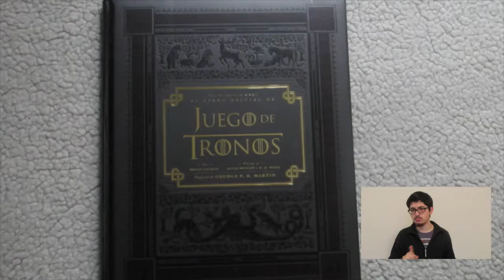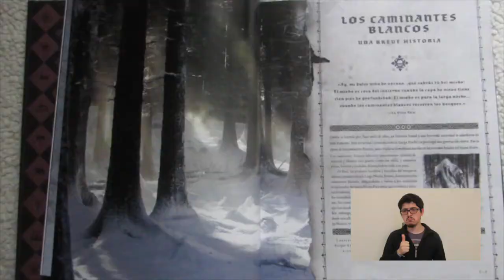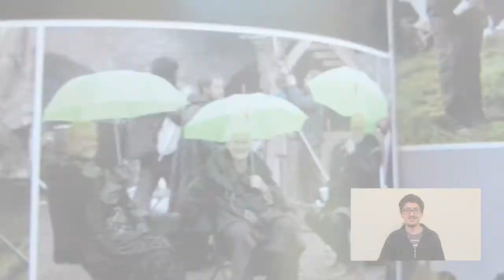Vídeo Reseña del libro "Detrás de Cámara de Juego de tronos"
Hola, bienvenidos a un nuevo vídeo en el canal, en esta oportunidad les traigo una reseña del libro "Detrás de Cámara de Juego de tronos", Si, esa, la serie de HBO. Espero que les guste

¿Dónde encontrarme?

Saludos por su casa \o/